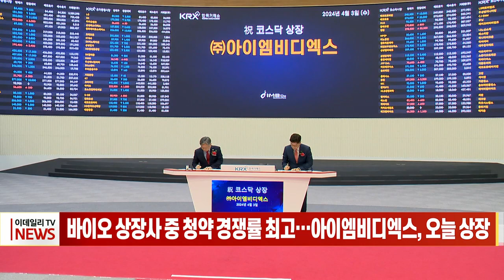바이오 상장사 중 청약 경쟁률 최고... 아이엠비디엑스, 오늘 상장 (20240403)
바이오 상장사 중 청약 경쟁률 최고... 아이엠비디엑스, 오늘 상장